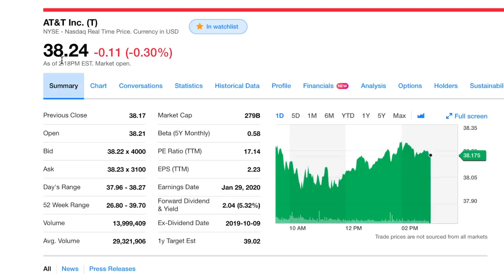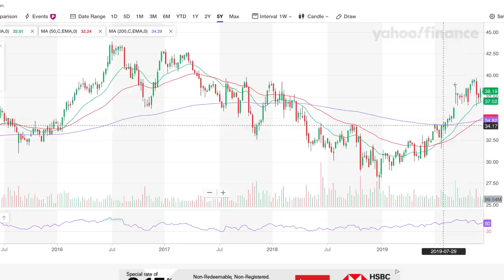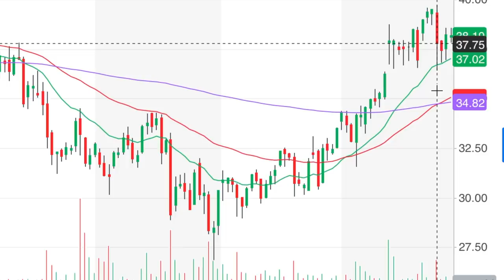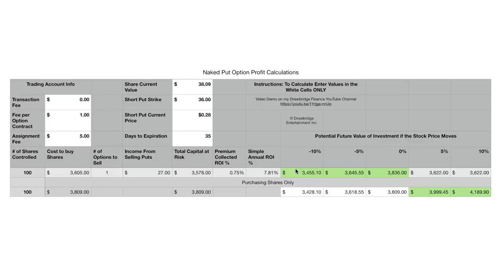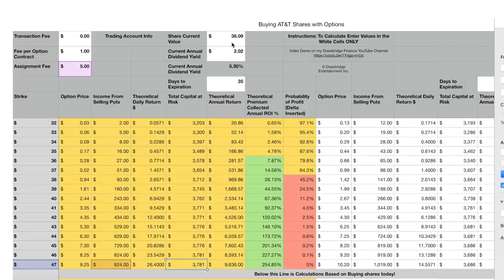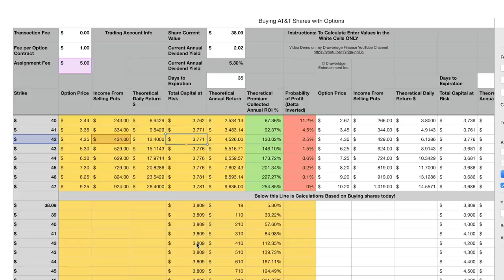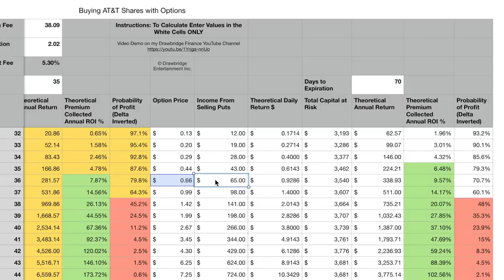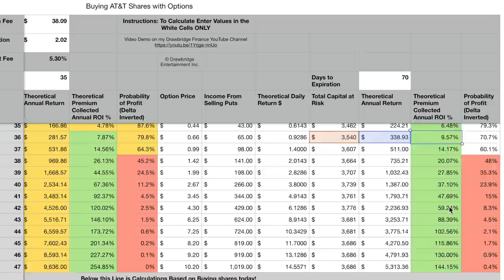Stop buying Dividend Stocks! Sell put options instead!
Stop buying dividend stocks and sell put options for bigger gains. Today I go over the math on why it makes so much sense to learn to be an active trader and sell put options rather than buy and hold stock for dividends only!

Levi Woods